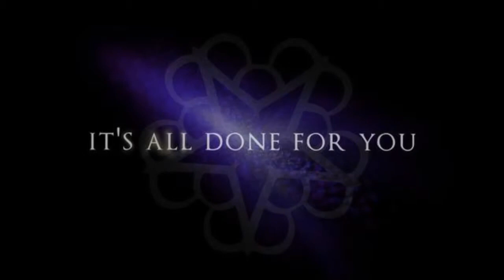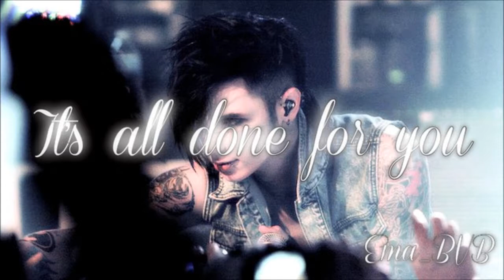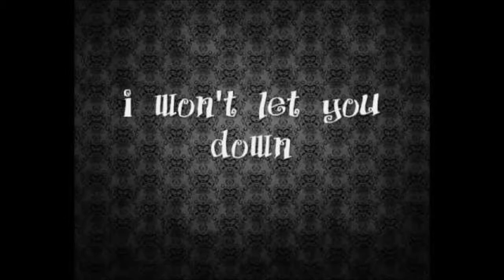Black Veil Brides - Done For You (only keyboard)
I'm sorry for some mistakes but i'm amateur :) This song is really beautiful :) And i know i'm not only who likes this song :))